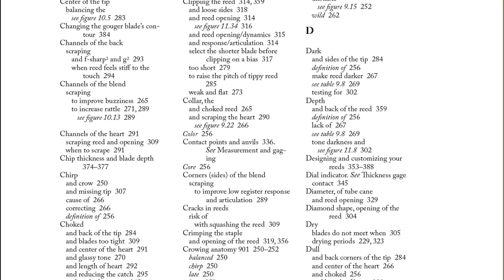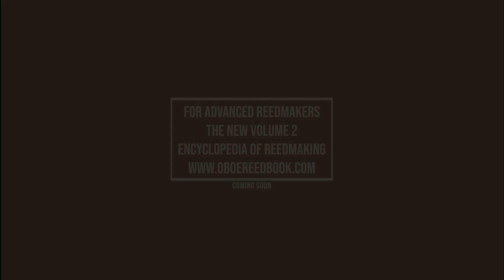PREVIEW: "The Illustrated Encyclopedia of Oboe Reedmaking," Volume 2 by Ann M. Rosandich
SNEAK PREVIEW: Volume 2 for Advanced Reedmakers (proof copy May 2023)

Coming soon!!! The long anticipated Volume 2 for advanced oboe reedmaking techniques. "The Illustrated Encyclopedia of Oboe Reedmaking" by Ann M. Rosandich.

Soundtrack: Ann Rosandich, oboe, Laura Thielke, cello, Valerie Becker, harpsichord. George Philip Telemann Partita No. 5. (excerpt), ca. 1991